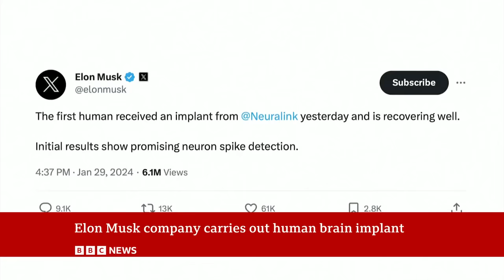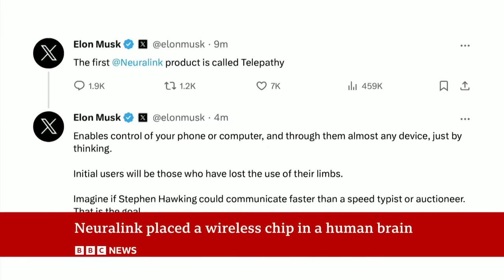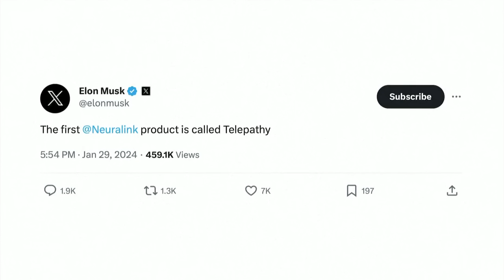Elon Musk announces first Neuralink wireless brain chip implant in a human | BBC News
Tech billionaire Elon Musk has said his company Neuralink has successfully implanted a wireless brain chip in a human for the first time.

He said initial results detected promising neuron spikes or nerve impulses and the patient is recovering well.

Posting on X, formerly known as Twitter, Mr Musk said Neuralink’s first product would be called Telepathy, and if successful, would enable "control of your phone or computer, and through them almost any device, just by thinking".

While Mr Musk's involvement raises the profile of Neuralink, a number of rival companies have already implanted similar devices.